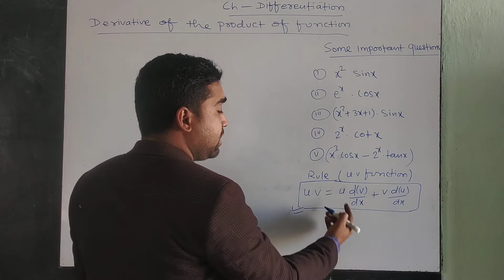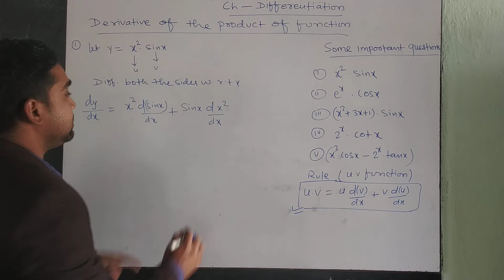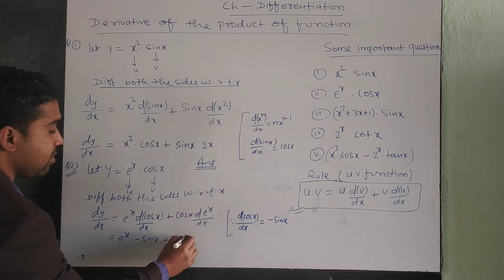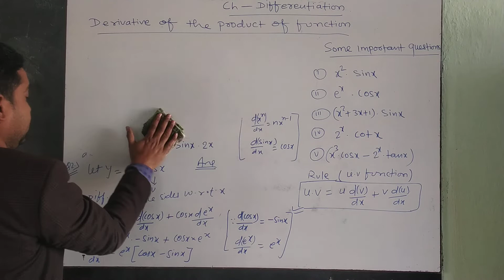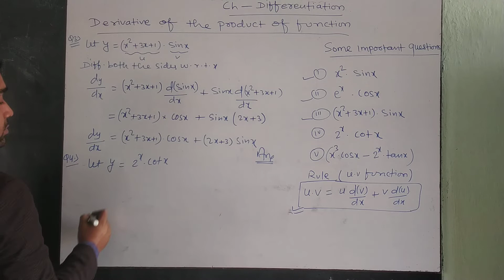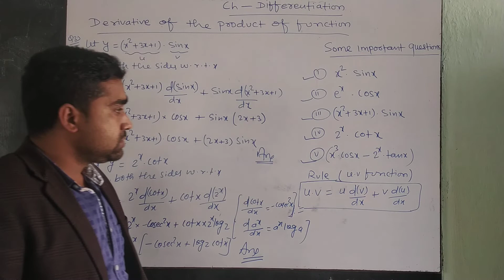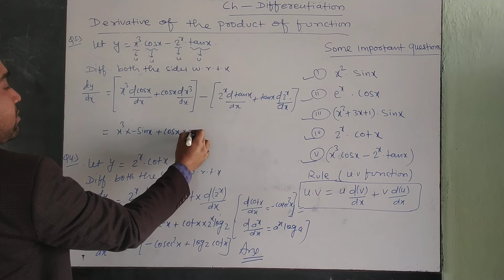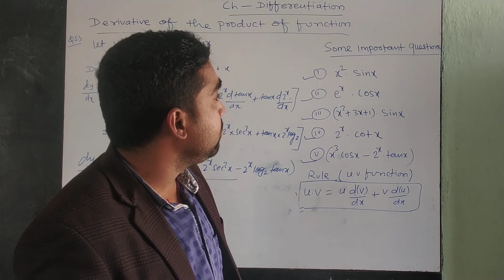DIFFERENTIATION, U.V FUNCTION